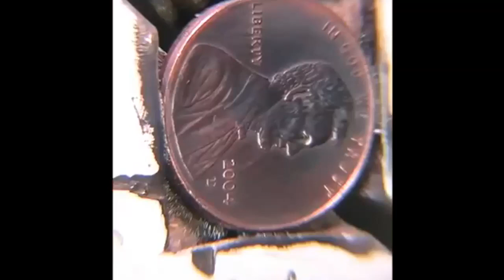Layers with the homemade hand engraving machine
from a previous video. Speeded up and rotated the vid.quite interesting to watch. for an engraving nerd,that is.